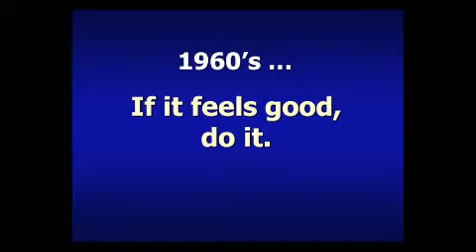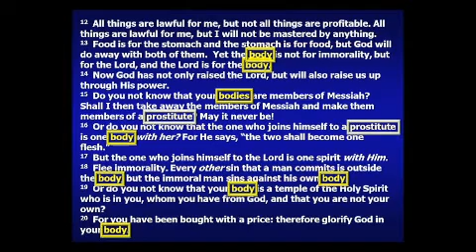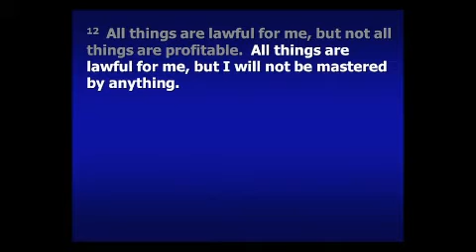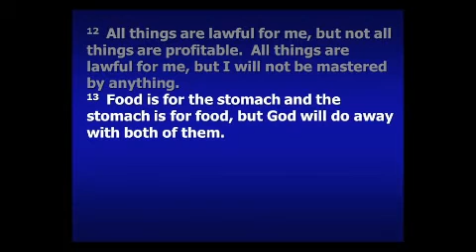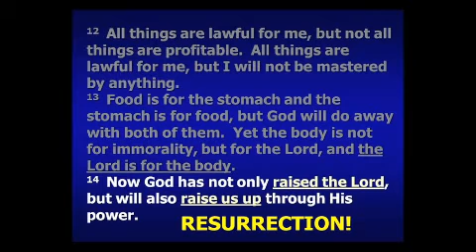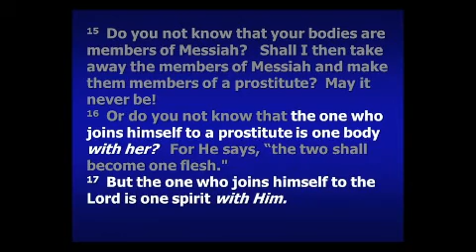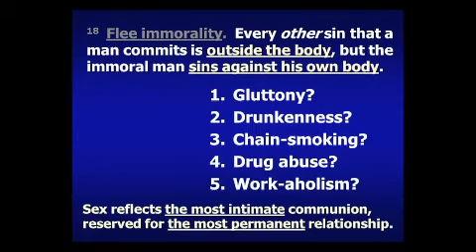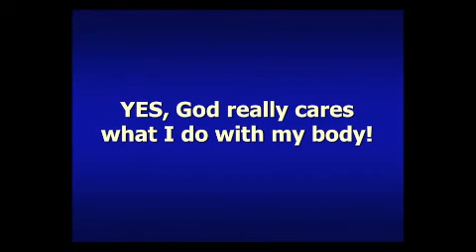Does God Really Care About Your Body?